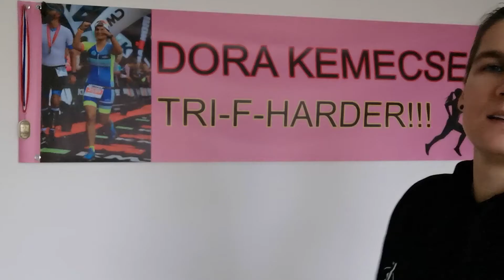IRONMAN 70.3 preparation - uploading the batteries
25 Jan 2022 - Though I just started the 6 months preparation for IM 70.3 I was mentally so tired in January that I needed to take trainings lower this week and also have a 4 days long weekend totally offline and do other things than normal, went to Belgium.
Running shoes might featured in this video: *